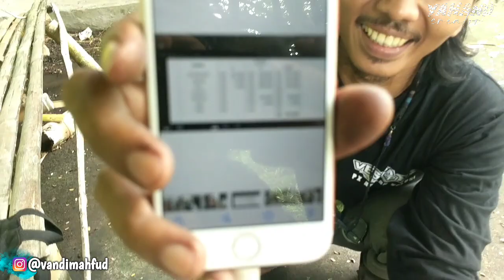ABSENSI SYUTING RUWET TV, COSSLOW SENENG GAK KENA DENDA